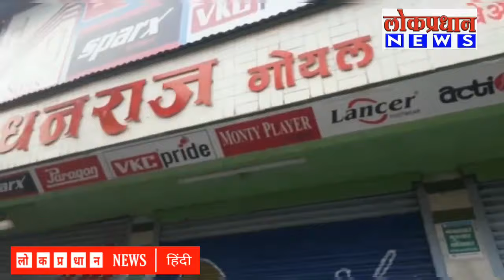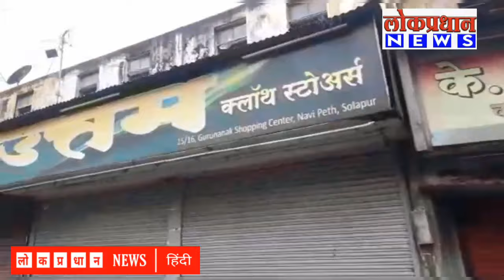नवी पेठ में मराठा क्रांति मोर्चा की तैयारियां जोरों पर.....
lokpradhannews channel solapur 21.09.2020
Dr A A Bijapure news Maratha reservation Solapur band news मराठा आरक्षण बंद न्यूज डॉक्टर dr. a a Bijapure # मराठा आरक्षण बंद न्यूज सोलापूर लोकप्रधान न्यूज